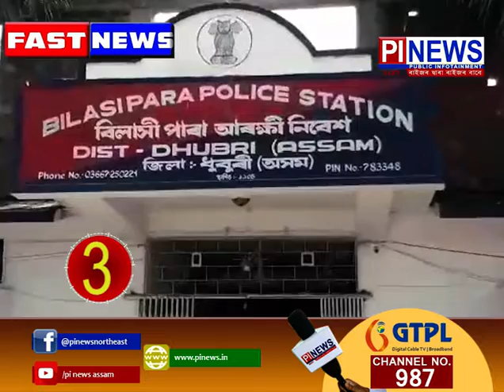PI NEWS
FAST NEWS